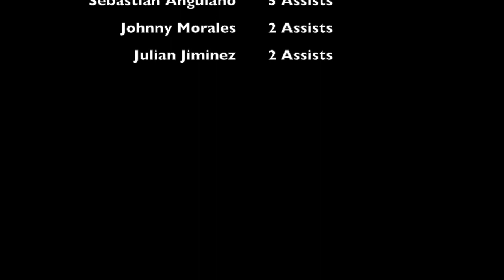HMBHS TV News 12-1-22